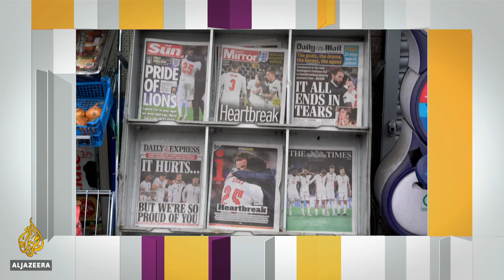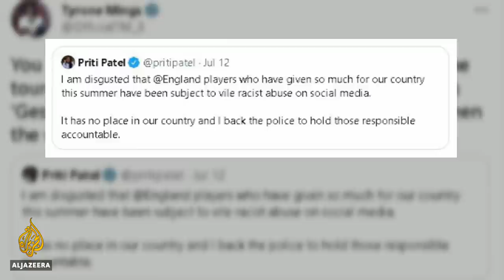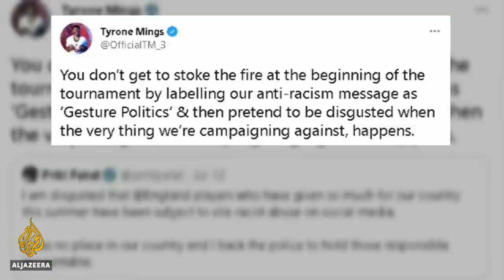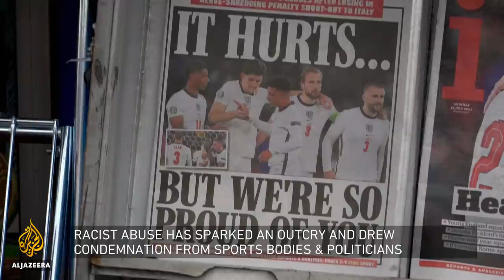How to stop racism in football? | Inside Story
Last Sunday's Euro Championship final was meant to be a unifying moment for England, who reached that stage for the first time in 55 years.
Instead, three black players who helped achieve that accomplishment, faced a barrage of racial abuse from fans online after missing penalties.
UK Prime minister Boris Johnson has pledged to ban those who racially abuse footballers from stadiums for up to ten years.
He's also threatening to fine tech companies if they fail to prevent racist content appearing on their platforms.
So, why is the abuse happening now?

Guests:

Clarke Carlisle - A former Premier League player and Co-chair of the Players Advisory Board at Kick It Out.

Anita Abayomi - A Sports Journalist and the Co-Founder and host of Goal Diggers podcast.

Paul Kearns - Deputy Chief Executive of Show Racism the Red Card.